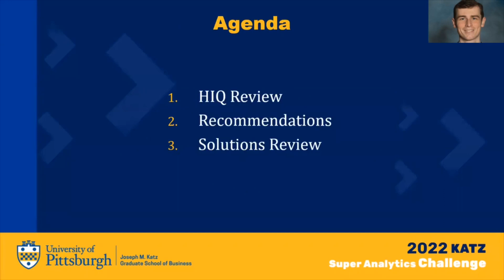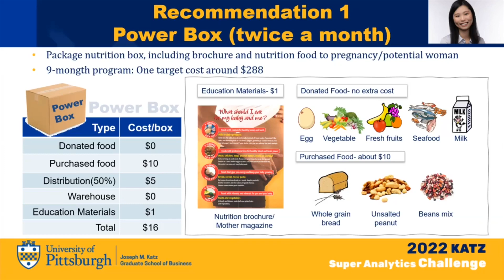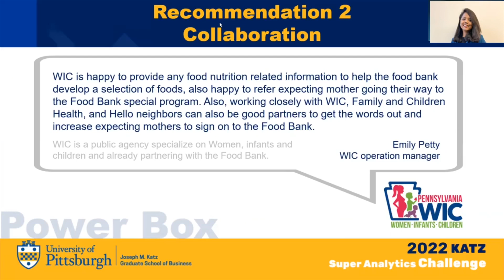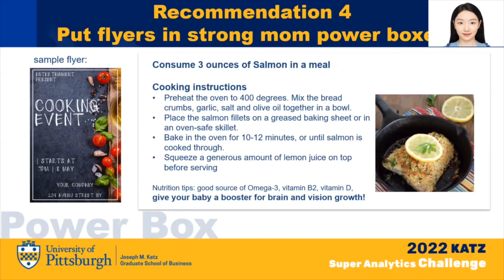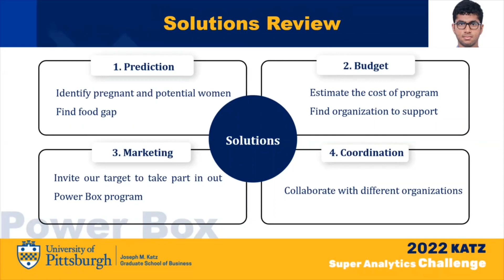Team 1 Final Presentation- 2022 Super Analytics Challenge (Full Video)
Team 1 Final Presentation- 2022 Katz Super Analytics Challenge (Full Video)